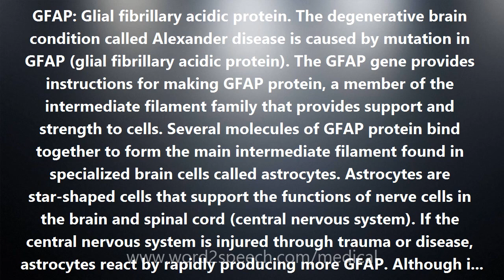GFAP - Medical Meaning and Pronunciation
Title: GFAP

GFAP: Glial fibrillary acidic protein. The degenerative brain condition called Alexander disease is caused by mutation in GFAP (glial fibrillary acidic protein). The GFAP gene provides instructions for making GFAP protein, a member of the intermediate filament family that provides support and strength to cells. Several molecules of GFAP protein bind together to form the main intermediate filament found in specialized brain cells called astrocytes. Astrocytes are star-shaped cells that support the functions of nerve cells in the brain and spinal cord (central nervous system). If the central nervous system is injured through trauma or disease, astrocytes react by rapidly producing more GFAP. Although its function is not fully understood, GFAP protein is probably involved in controlling the shape and movement of astrocytes. The protein probably also plays a significant role in the interactions of astrocytes with other cells, which are required for the formation and maintenance of the insulating layer (myelin) that covers nerve cells. Additionally, GFAP protein may assist in maintaining the protective barrier that allows only certain substances to pass between blood vessels and the brain (blood-brain barrier). Of the 3 subtypes of Alexander disease (infantile, juvenile, and adult), all three have been proven to be caused by mutations in GFAP. More than 20 GFAP mutations that cause Alexander disease have been identified. These mutations change a single amino acid (the building material of proteins) in the GFAP protein. The most frequent changes affect arginine at position 79 or 239 in the protein's chain of amino acids. In these positions, arginine is often replaced by cysteine or histidine. The change of a single amino acid can alter properties of the GFAP protein, such as how it interacts with other proteins. The altered GFAP protein may block the normal assembly of intermediate filaments and other proteins that contribute to the structure of astrocytes. However, it remains unclear how mutations in the GFAP gene lead to Alexander disease. Blocked assembly of intermediate filaments and other structural proteins may lead to protein deposits inside the cell. The deposited proteins, called Rosenthal fibers, may then interfere with normal astrocyte functions such as astrocyte interactions with other specialized cells in the brain. The disrupted interactions probably result in the inability to maintain or form myelin and to maintain the blood-brain barrier.

How to pronounce GFAP
definition of GFAP
audio dictionary
How to say GFAP
What is the meaning of GFAP
Pronounce GFAP
Medical dictionary
Medical definition of GFAP